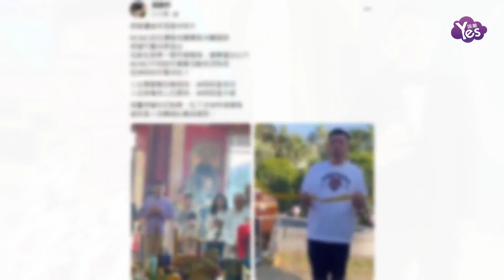NONO陳宣裕暴瘦20公斤 被曝南下到寺廟懺悔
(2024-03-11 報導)